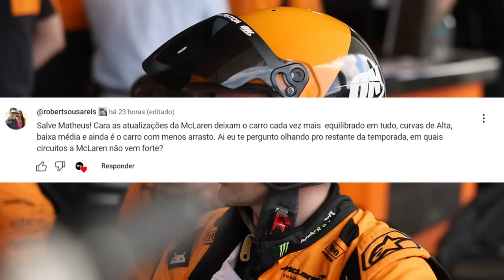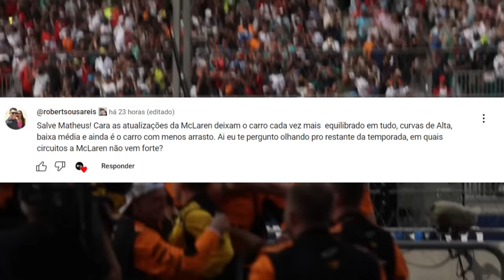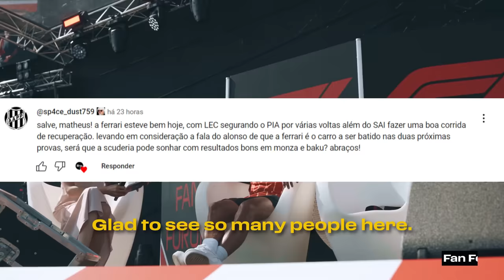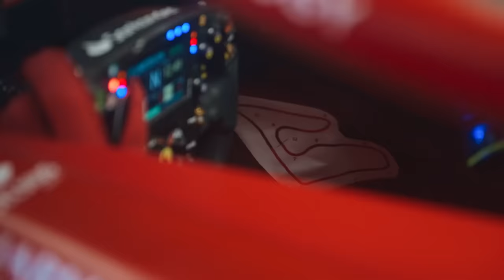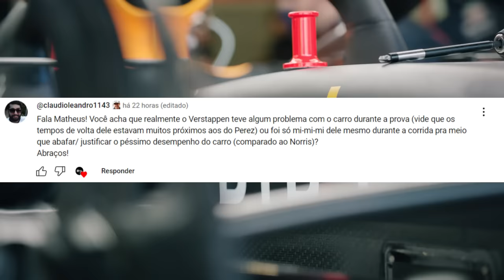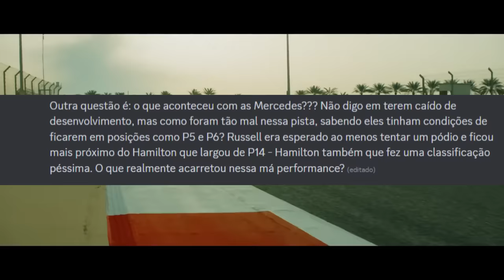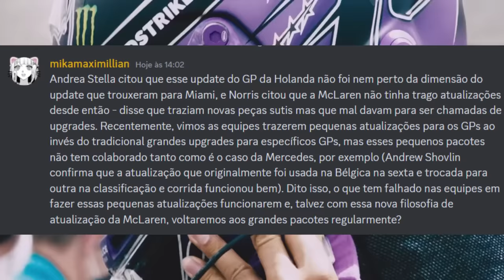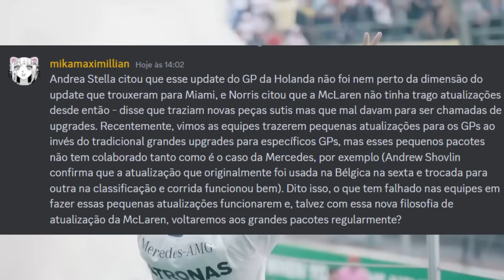MERCEDES ESCANCARA PROBLEMA CRONICO DO REGULAMENTO DE EFEITO SOLO / FERRARI FAVORITA EM MONZA? / +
Sergio Milani
@scuderiamilani (Twitter)

📰 *Fontes:*

João 3:16

00:00 - Introdução
00:51 - McLaren forte em todas as pistas até o final
02:24 - Ferrari favorita em Monza?
04:14 - Problema no carro de Max?
06:14 - Mercedes mal na Holanda
07:40 - A pergunta de 1 milhão na F1